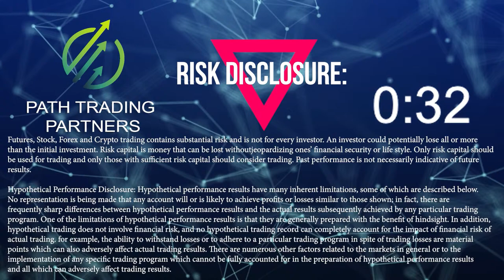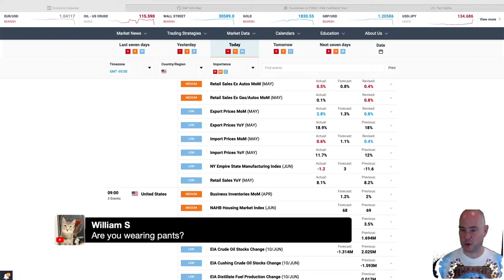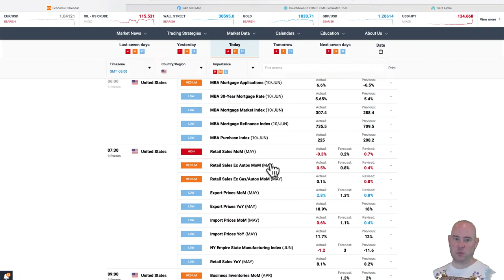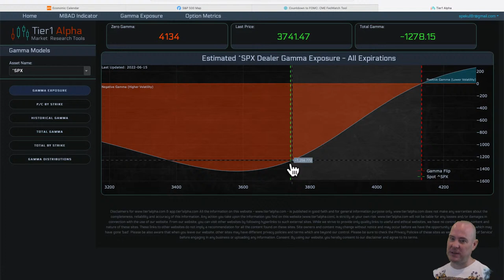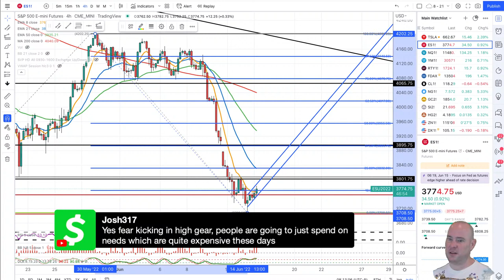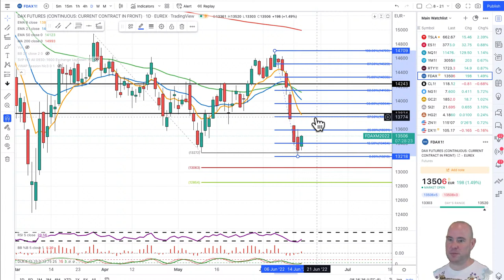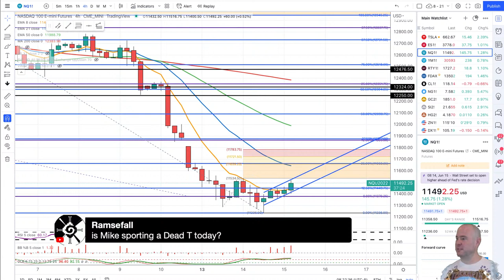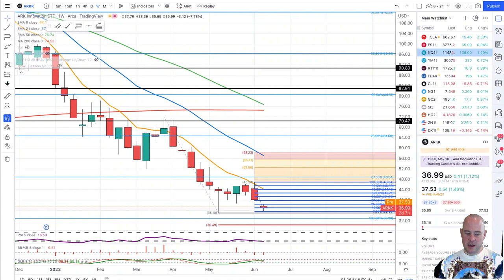Stock Market Preview: Retail Sales Miss, How High will the Fed Hike? 6-15-22